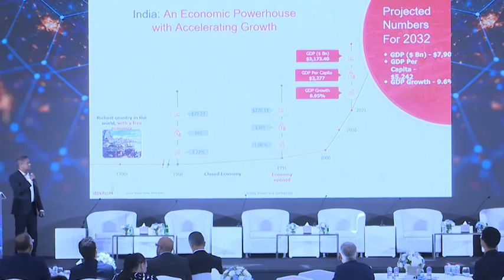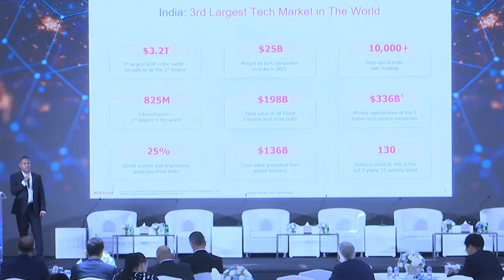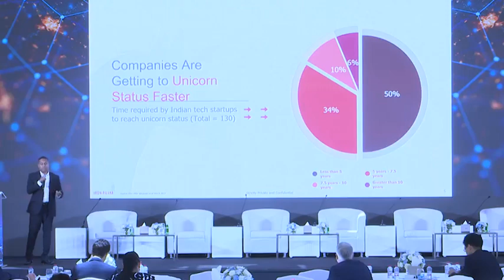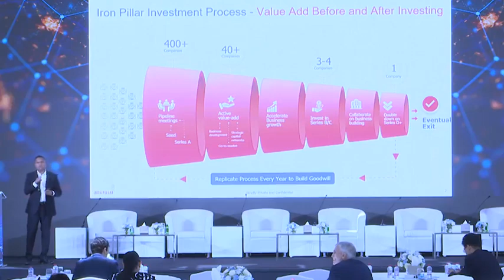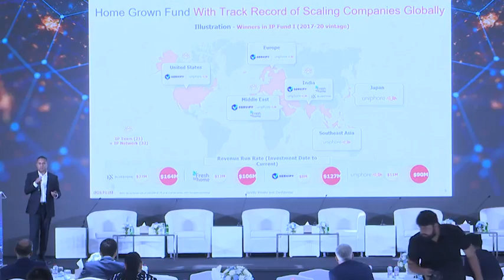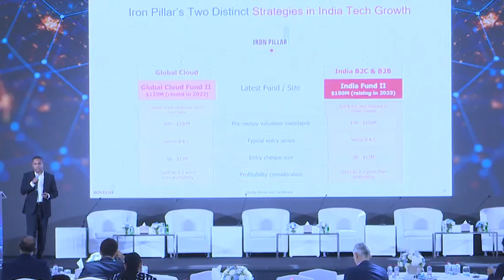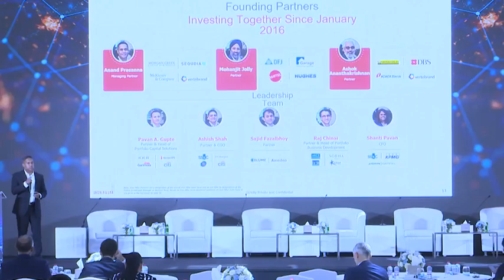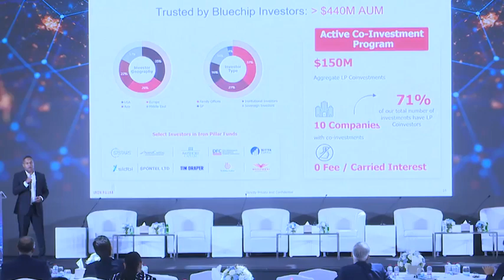‘Building from India for the world’ with Anand Prasanna (Iron Pillar – Founder & Managing Partner)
Anand talks about how Iron Pillar Fund is leveraging its first-mover advantage and collaboration with WSBF Founder & Chairman Merzi Sodawaterwala to expand in UAE.

Merzi Sodawaterwala
World Sustainable Business Forum
WSBF
Chief Future Officer